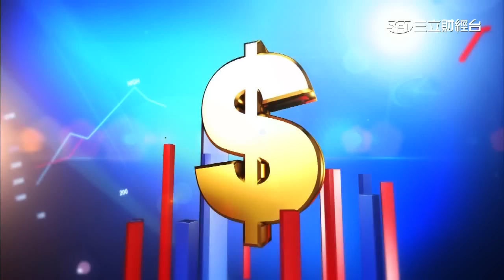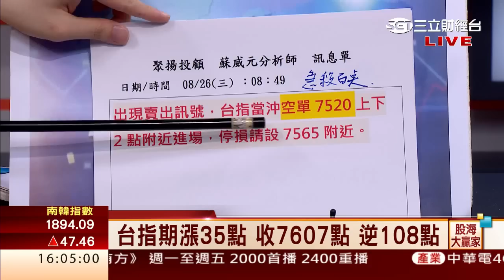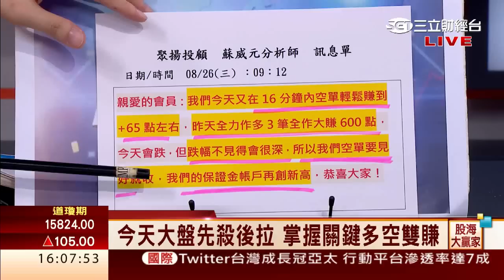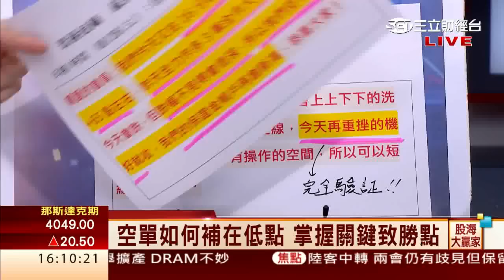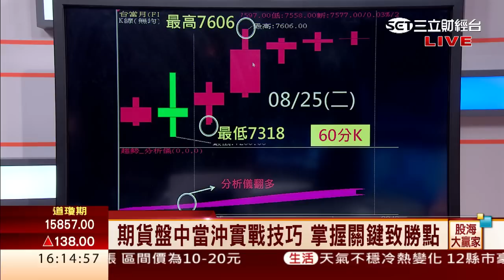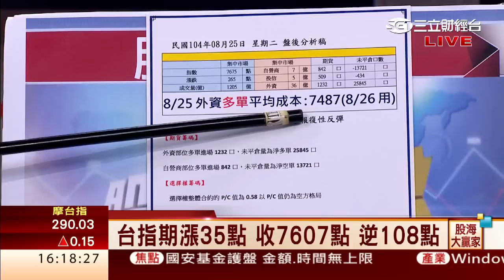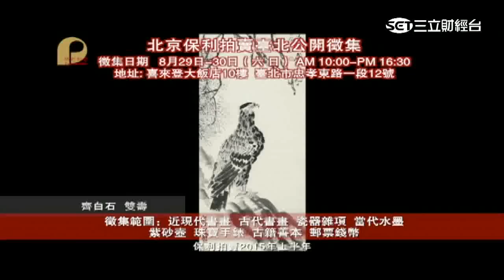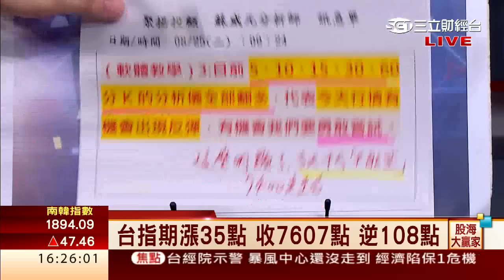蘇威元-0826 今天大盤先殺後拉 掌握關鍵多空雙賺∣股海大贏家∣三立財經台CH88